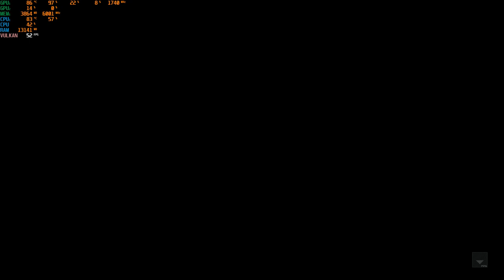Why We Love Tom Clancy's Ghost Recon Breakpoint On 2024 (And You Should, Too!)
Explore a treacherous archipelago
Explore Auroa, home of the Silicon Valley giant Skell Technology, by air, land, and sea. Immerse yourself in a mysterious island where architecturally advanced buildings intermingle with wild, untamed nature. From snowy peaks to the deepest swamps, all manner of terrain awaits.

Take down a deadly foe from your past
The Wolves are a lethal ex–US military unit gone rogue, ready to use the most effective killing machines to take you down. What's more, they used to be you – they draw on the same training and experience. The Wolves have seized Auroa, taking control of the most important resources of the island: the drones. Their leader is your ex-brother-in-arms, Colonel Cole D. Walker, and you will have to take him down.

Customize your Ghost
Create your own character and choose from thousands of customization combinations to create the perfect Ghost. Loot materials from the world, craft and upgrade your weapons, and customize your gear to adapt your Ghost to fit your playstyle. Tom Clancy's Ghost Recon Breakpoint is all about choice.

Team up with your friends and experience shared progression from the main campaign to PvP. Explore rich end-game content including four-player raids. However you decide to play, in Tom Clancy's Ghost Recon Breakpoint, you will always keep the same character: the same customizations, the same skills, and the same weapons.

MINIMUM:
Processor: AMD Ryzen 3 1200 @3.1 GHz, Intel Core i5 4460 @ 3.2 GHz, or better
Memory: 8 GB RAM
Graphics: AMD Radeon R9 280X or NVIDIA GeForce GTX 960 (4 GB VRAM with Shader Model 5.0 or better)
DirectX: Version 11
Network: Broadband Internet connection
Storage: 67 GB available space
Additional Notes: originally released for Windows 7, the game can be played on Windows 10 and Windows 11 OS

RECOMMENDED:
Processor: AMD Ryzen 5 1600 @3.2 GHz, Intel Core i7 6700K @4.0 GHz, or better
Graphics: AMD Radeon RX 480 or NVIDIA GeForce GTX 1060 (6 GB VRAM with Shader Model 5.0 or better)
DirectX: Version 11